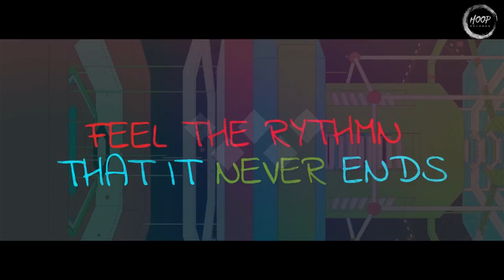Guglielmo Nasini - Take your time ( Video Lyrics )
Powerful and fresh track by Guglielmo Nasini! Future synths and children choirs produce emotional feelings. Take your time it’s the way to be carried, by its happy rhythm, to “another land”. Amazing tune!